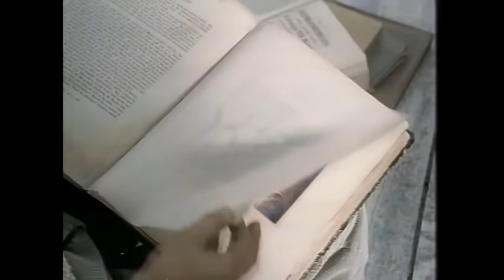The George Lucas Eggsperience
Itsumo Something New